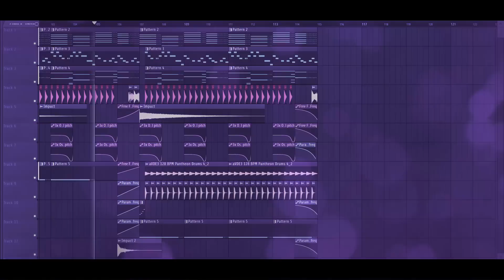Free Prog House FLP: by Alan Velasco [Only for Learn Purpose]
Free Learning Prog House FLP: by Alan Velasco [Only for Learn Purpose / NOT Free to Use]